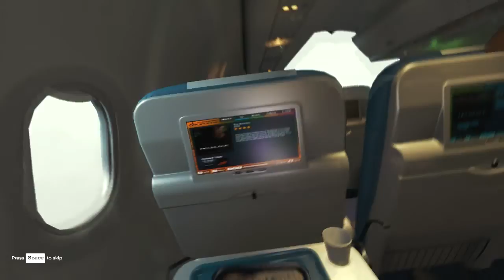Forest Season 2: Ep. 3 | SO MANY NEW THINGS!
Welcome us all back to the Forest, Ladies and Gentlemen!